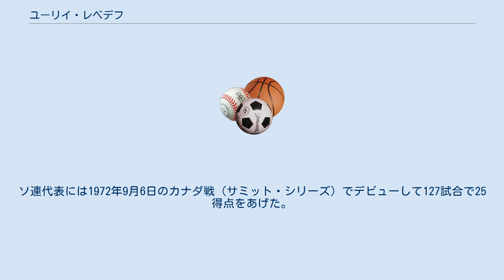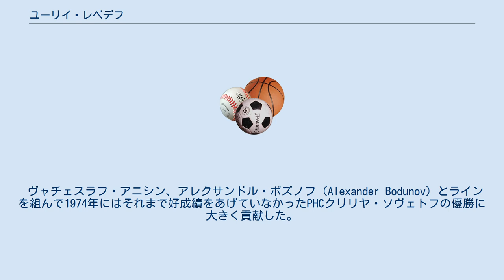ユーリイ・レベデフ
ユーリイ・レベデフ（ロシア語: Юрий Васильевич Лебедев, ラテン文字転写: Yuri Lebedev、1951年3月1日 - ）は、ロシアのモスクワ出身のアイスホッケー選手。
左利きでポジションはライトウィング。
アイスホッケーソビエト連邦代表としてレークプラシッドオリンピックで銀メダルを獲得している。
 ソビエト連邦国内リーグ（ソビエト・チャンピオンシップリーグ）では1969年から1985年までの間、KRYLYA SOVETOV、CSKAモスクワで473試合に出場、181得点をあげている。
ソ連代表には1972年9月6日のカナダ戦（サミット・シリーズ）でデビューして127試合で25得点をあげた。
この間、アイスホッケー世界選手権には1973年、1974年、1975年、1978年、1979年、1981年に出場、1976年のカナダカップに出場、1980年のレークプラシッドオリンピックでは銀メダルを獲得している（氷上の奇跡）。
1981年4月22日の試合を最後にソ連代表を退き、1982/83シーズンはドイツのハンブルガーSVでプレイした。
 ヴャチェスラフ・アニシン、アレクサンドル・ボズノフ（Alexander Bodunov）とラインを組んで1974年にはそれまで好成績をあげていなかったPHCクリリヤ・ソヴェトフの優勝に大きく貢献した。
彼のスケーティングはチームメートに比べてスピードはなかったが闘争心とスティックさばきでラインをリードした。